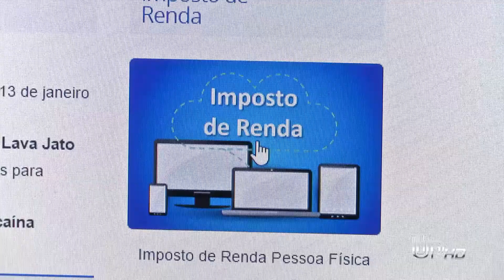AGEDOR e IFPR firmam parceria para desenvolvimento e divulgação de projetos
AGEDOR e IFPR firmam parceria para desenvolvimento e divulgação de projetos, sobre a diversidade cultural, cidadania e economia cultural.